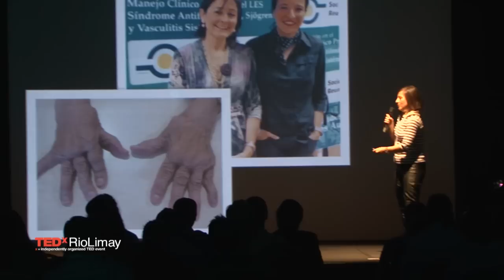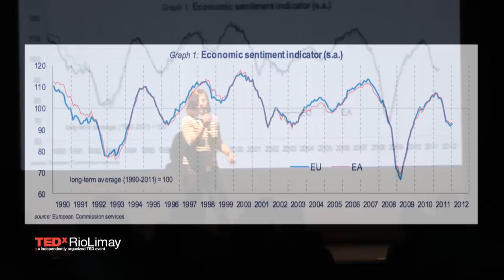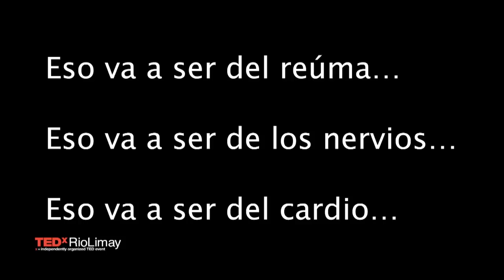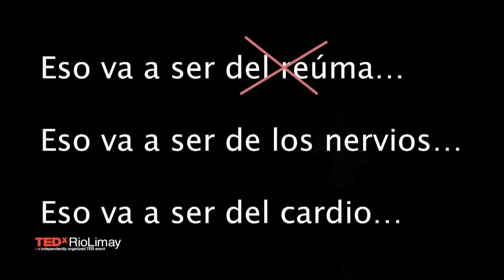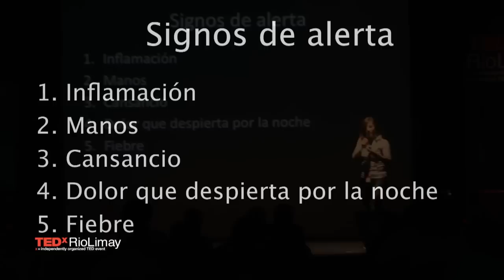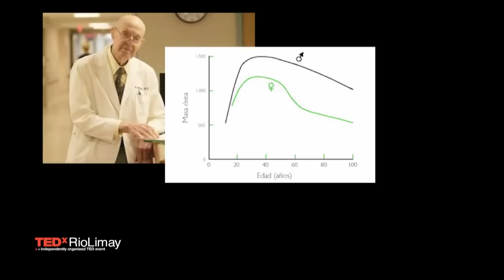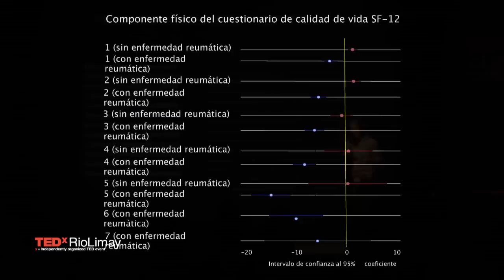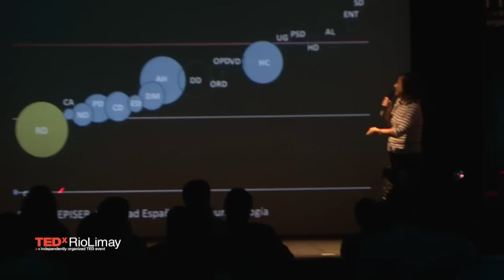TEDxRioLimay - Loreto Carmona - No más reuma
Loreto Carmona, reumatóloga e investigadora clínica, profesora asociada en la Facultad de Ciencias de la Salud, Universidad Camilo José Cela, Madrid, España. (Sevilla, 1965) Se licenció en la Facultad de Medicina de la Universidad Autónoma de Madrid en 1990, realizando la especialidad vía MIR en el Hospital de la Princesa de Madrid (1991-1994). Desde la residencia, y salvo un paréntesis entre 2002 y 2003 en el que además se dedicó a la atención de pacientes reumatológicos (Hospital Clínico San Carlos, Madrid), se ha dedicado casi exclusivamente a la investigación clínica y epidemiológica de las enfermedades reumáticas, tras haberse formado en 1996-97 en el Arthritis Research Group de la Universidad de California en San Francisco en investigación clínica y epidemiológica. Entre 1999 y 2000 dirigió el estudio EPISER, la primera encuesta de salud musculoesquelética en España, con el que obtuvo el grado de Doctora en Medicina por el Departamento de Medicina Preventiva y Salud Pública de la Universidad Autónoma de Madrid. Con este proyecto y muchos otros que vinieron después, Loreto

Carmona permaneció vinculada a la historia y devenir de la Sociedad y Fundación Española de Reumatología hasta el presente. En 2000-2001 trabajó además en la Agencia Española del Medicamento como responsable de la evaluación de productos relacionados con la reumatología, y entre 2001 y 2002 estuvo contratada por la Fundación del Hospital de la Princesa para realizar un proyecto de la colaboración Cochrane Iberoamericana para la realización de informes de medicamentos y tecnologías sanitarias y formación de sanitarios en la metodología de la revisión.

Dirigió, desde 2003 hasta 2010, la Unidad de Investigación de la Fundación Española de Reumatología, desde donde coordinó numerosos estudios y guías y asesoró a reumatólogos en sus proyectos de investigación clínica. En el momento actual es investigadora en la Universidad Camilo José Cela y trabaja como consultora de investigación en varios departamentos de reumatología españoles.

Ha publicado más de 130 artículos en revistas nacionales e internacionales y ha colaborado en más de 350 presentaciones a congresos de la especialidad.

Fue la primera mujer y española en coordinar el programa científico del congreso europeo de reumatología (European League Against Rheumatism, EULAR), el de más prestigio de la especialidad junto con el americano y actualmente es la Chair del Standing Committe on Epidemiology and Health Services Research de EULAR.

A pesar de todo, se define como una secretaria sofisticada.